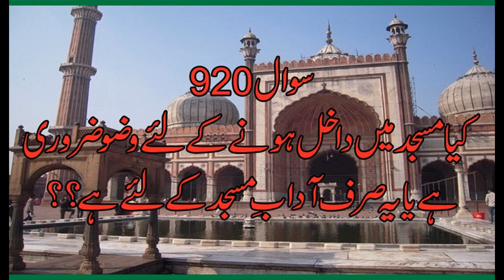920 Kya Masjid may Dakhil Honay K Liye Wuzu Zaroori hay, Allama Syed Shah Turab ul haq Qadri